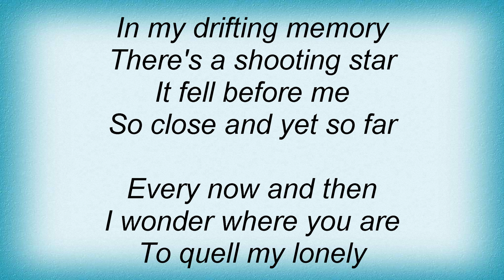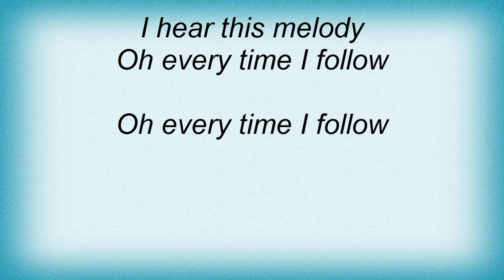Ron Sexsmith - Everytime I Follow Lyrics